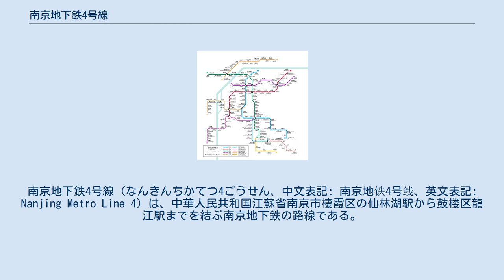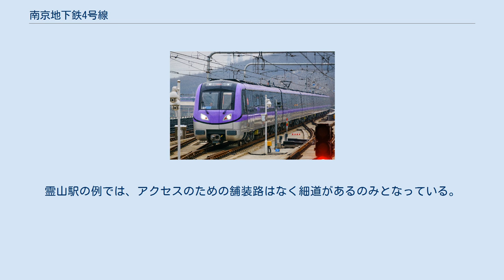南京地下鉄4号線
南京地下鉄4号線（なんきんちかてつ4ごうせん、中文表記: 南京地铁4号线、英文表記: Nanjing Metro Line 4）は、中華人民共和国江蘇省南京市棲霞区の仙林湖駅から鼓楼区龍江駅までを結ぶ南京地下鉄の路線である。
 南京地下鉄4号線1期工事区間は、「南京市城市軌道交通近期建設計画（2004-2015）」「南京市城市轨道交通近期建设规划（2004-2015）」の項目の1つであり、2011年12月に中華人民共和国国家発展改革委員会の批准を得た。
2011年12月27日に1期工事区間の試験区間が着工。
2012年12月に全面的に着工し、2017年1月18日に1期工事区間（仙林湖駅-竜江駅間）が正式運営を開始した。
 建設計画によると、2期工事区間は竜江駅から長江をくぐり、珍珠泉駅に至る10.721kmの区間で、2016年から2020年の間に着工予定である。
「江北新区軌道交通計画」によると、将来は珍珠泉駅から北に延伸し、南京北駅に至るとしている。
 2018年現在、沿線の開発は途上であり駅周辺でも荒涼とした風景が見受けられる。
霊山駅の例では、アクセスのための舗装路はなく細道があるのみとなっている。